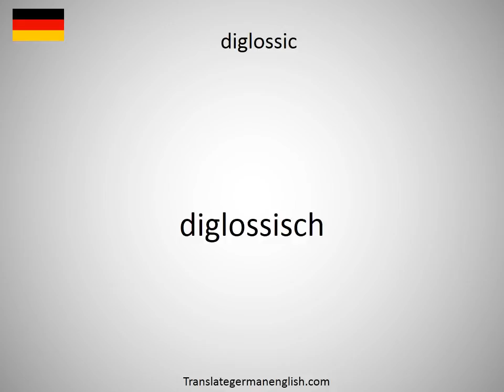How to say digits in German?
How to say digits in German? Learn the pronounciation digits! How to Pronounce digits. Expand your vocabulary, learn German words. Practice German online. Use this free pronunciation guide to practice words at a time. Learn German for free. Thank you for viewing, please like or subscribe! hoe om te sê, si të thuash, እንዴት እንደሚናገር, wie sagt man, comment dire, come dire, como dizer, как сказать, nasıl denir, cómo decir, 怎么说, πώς να το πω, hoe zeg je.